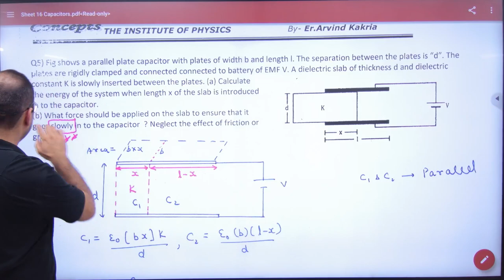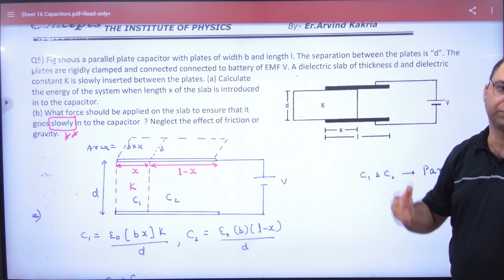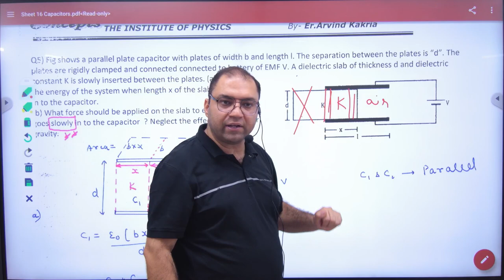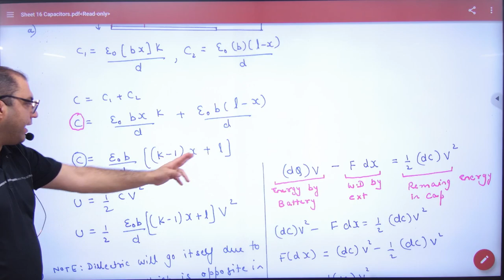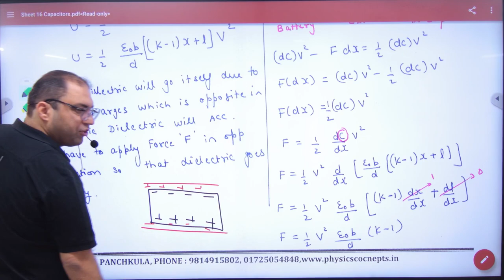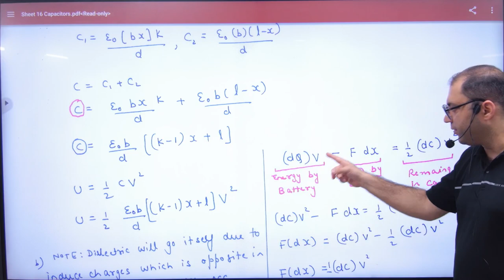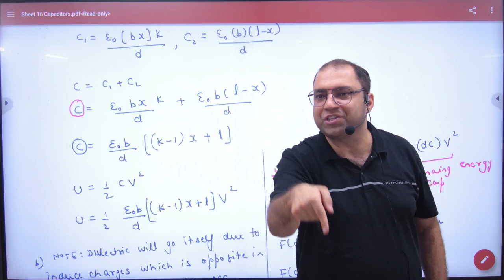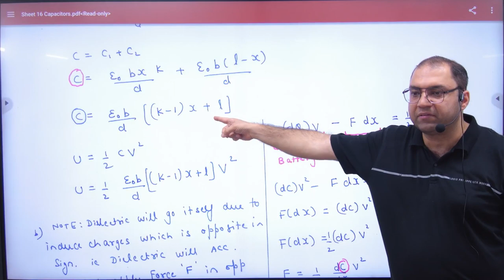149 Capacitance with Insertion of dielectric